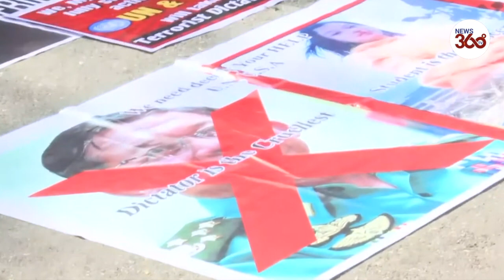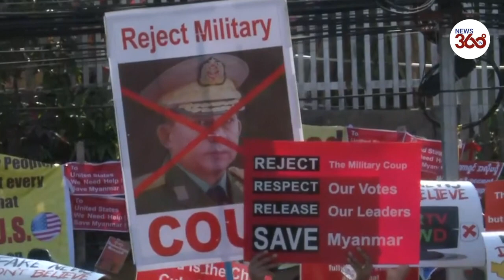Anti-coup demonstrators rally in Myanmar's Yangon- News 360 Tv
On Sunday, February 14, as demonstrators are expected to hold a new rally against the military coup in Myanmar and the arrest of State Counsellor Aung San Suu Kyi, who was detained alongside other elected officials after the army takeover on February 1.

On Saturday, the opponents of the military coup in the country sustained mass protests for an eighth straight day with thousands taking to the streets of Yangon, as well as in the capital Naypyitaw and Myanmar's second-largest city Mandalay.

State Counsellor Aung San Suu Kyi was arrested alongside other elected officials after the coup. The military said the move was in response to alleged fraud during the legislative elections in November 2020, which saw Aung San Suu Kyi's party win a majority of the seats in parliament.​​